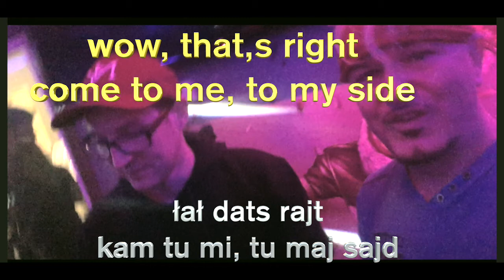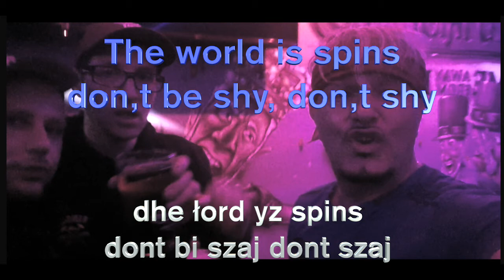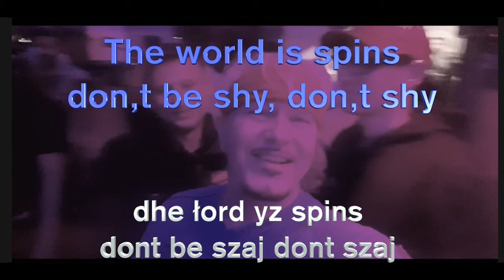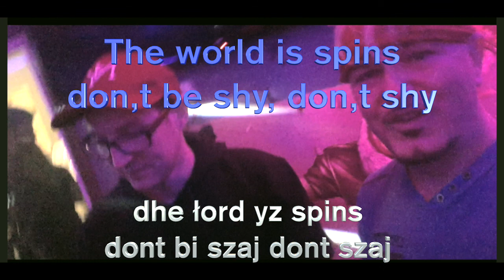own compose ,, Sing, Dance with me ,, :-) SweetYasio NiezlyYasio ... wersja do nauki dla R :-)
This is my song composition that is used as a lesson for a friend to learn. And then we will sing together and make our official music video. whether this song will be even improved.